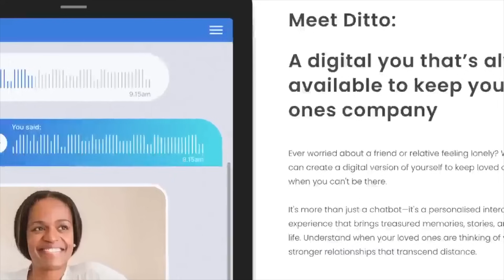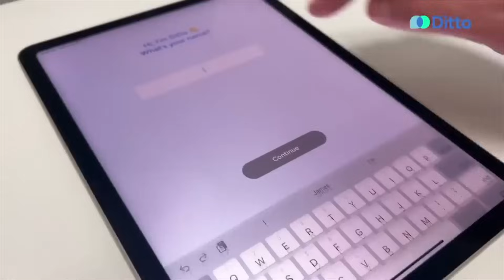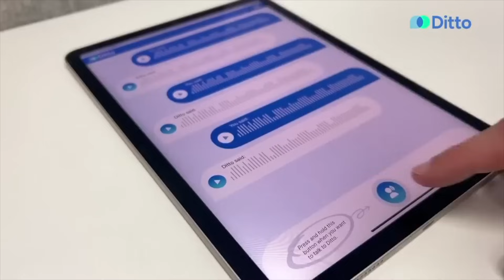How Artificial Intelligence cures the world's loneliness epidemic | CG Conversation | Summer Short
Charles Miller Interviews James Kirk Founder & CEO of Ditto to discuss how Artificial Intelligence is going to cure the world of loneliness. This AI Chat Bot helps its users find companionship when they need it most and could be the future of mental health technology.